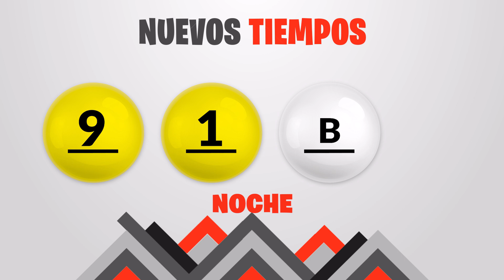Sorteo 7:30PM Nuevos Tiempos y 3 Monazos del Martes 11 de enero del 2022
Resultados Nuevos Tiempos y 3 Monazos del día Martes 11 de Enero
Resultados de Nuevos Tiempos martes once de Enero de 2022
Resultados de las loterias de Costa Rica del martes once de Enero de 2022
Resultados del sorteo once de Enero
Qué número jugó en nuevos tiempos el martes once de Enero de 2022
Qué número jugó en 3 Monazos el martes once de Enero de 2022
Sorteo de nuevos tiempos martes once de Enero de 2022
Sorteo de las loterias del martes once de Enero de 2022
loterias de Costa Rica del dia martes 11 de Enero de 2022

Nuevos Tiempos 7:30pm Noche
Nuevos Tiempos 7:30pm Noche hoy
Nuevos Tiempos 7:30pm Noche resultados
Nuevos Tiempos 7:30pm Noche resultados hoy

Nuevos Tiempos 7:30pm
Nuevos Tiempos 7:30pm hoy
Nuevos Tiempos 7:30pm resultados
Nuevos Tiempos 7:30pm resultados hoy

3 Monazos 7:30pm Noche
3 Monazos 7:30pm Noche hoy
3 Monazos 7:30pm Noche resultados
3 Monazos 7:30pm Noche resultados hoy

juego 3 Monazos 7:30pm
juego 3 Monazos 7:30pm hoy
juego 3 Monazos 7:30pm resultados
juego 3 Monazos 7:30pm resultados hoy

3 Monazos 7:30pm Noche
3 Monazos 7:30pm Noche hoy
3 Monazos 7:30pm Noche resultados
3 Monazos 7:30pm Noche resultados hoy

3 Monazos 7:30pm Noche
3 Monazos 7:30pm Noche hoy
3 Monazos 7:30pm Noche resultados
3 Monazos 7:30pm Noche resultados hoy

3 Monazos 7:30 pm Noche
3 Monazos 7:30 pm Noche hoy
3 Monazos 7:30 pm Noche resultados
3 Monazos 7:30 pm Noche resultados hoy

3 Monazos 7:30 PM, 3 Monazos 7:30 PM hoy
3 Monazos 7:30 PM resultados
3 Monazos 7:30 PM resultados hoy
jps Sorteo Nuevos Tiempos 7:30 PM
jps Sorteo 3 Monazos 7:30 PM
jps Sorteo Premia 2 7:30 PM
Nuevos Tiempos 7:30 PM
Nuevos Tiempos 7:30 PM hoy
Nuevos Tiempos 7:30 PM resultados
Nuevos Tiempos 7:30 PM resultados hoy
3 Monazos 7:30 pm Noche
3 Monazos 7:30 pm Noche hoy
3 Monazos 7:30 pm Noche resultados
3 Monazos 7:30 pm Noche resultados hoy